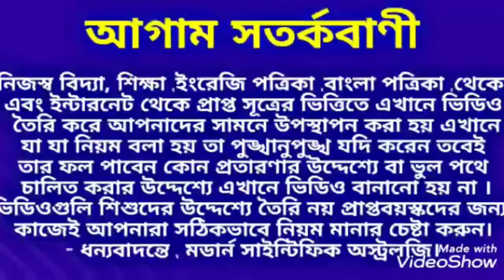বৃষ রাশি 1427 বঙ্গাব্দ কেমন যাবে। Vrish Rashi 1427 ।VrishRashi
বৃষ রাশি 1427 বঙ্গাব্দ কেমন যাবে তা অগ্ৰিম জেনে নিন ধন্যবাদ।